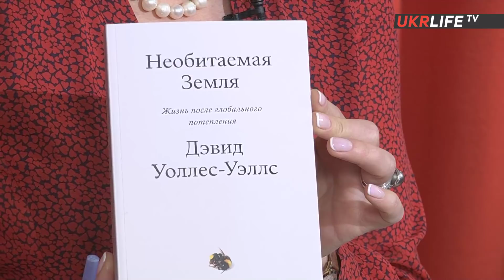Конфликты в Украине неизбежны, если не переосмыслить её пространственную организацию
Новый эпизод "Стратегического форума" на UKRLIFE.TV был посвящён теме пространственного развития. В студии - Сергей Дацюк, Тарас Бебешко, Юрий Чудновский и Константин Колесников.

0:34 - Украина до сих пор живёт в осколке уходящей ресурсоориентированной идеологии
4:07 - нужно переосмыслить пространственную организацию Украины
6:37 - на каком основании переосмысливать пространство?
10:00 - закладываются угрозы и большой риск будущих конфликтов;
11:25 - Украина официально признана вододефицитной страной;
13:09 - власть не рассматривает социальные отношения как потенциал;
18:16 - различие ресурса и потенциала;
19:07 - идеологема равномерности освоения территории;
21:36 - может, не надо возрождать село, а думать о других формах поселения?
29:32 - в Украине были руины, но никогда не было кризиса.

Программу вела Людмила Немиря